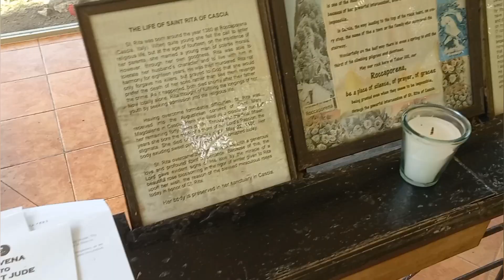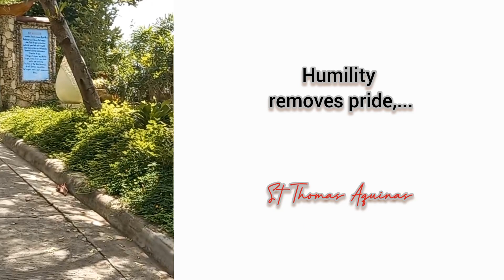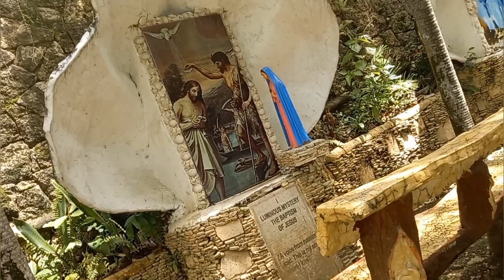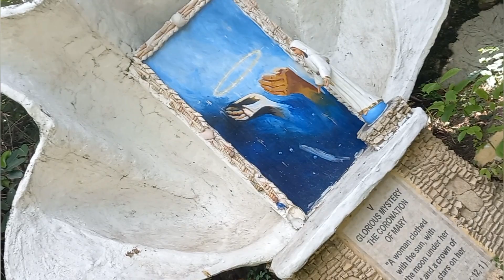exploring tabor hill/order of discalced augustinians, mendicant orders